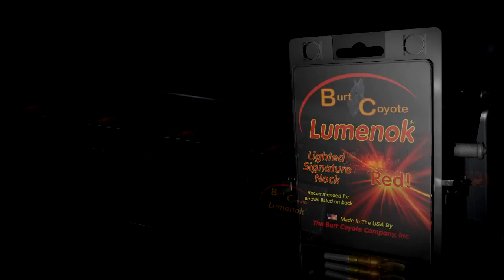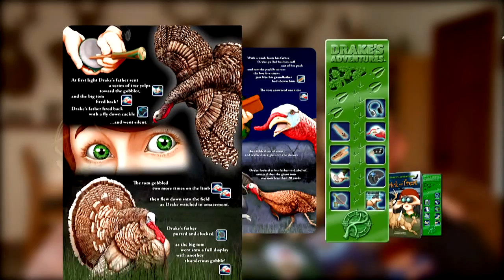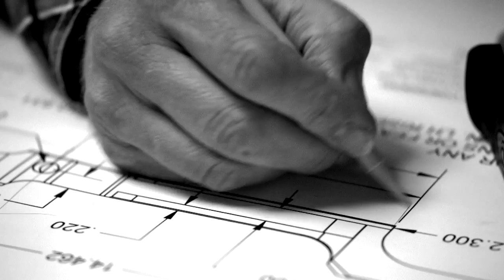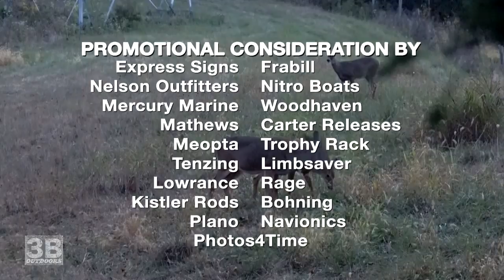3B Outdoors TV - FOX Episode 9 (2) Turkeys and a KY Bruiser Buck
3B Outdoors Host Freddie Neeley takes you on (3) fantastic hunts.  The first is a Tennessee turkey hunt, the second is a Virginia turkey hunt with his dad and he seals the deal with a Kentucky Giant whitetail buck.  Fun, action and the love of the hunt.